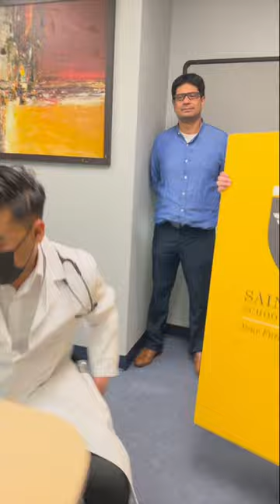CHEERING OUR DOCTORS ON SINCE 1999